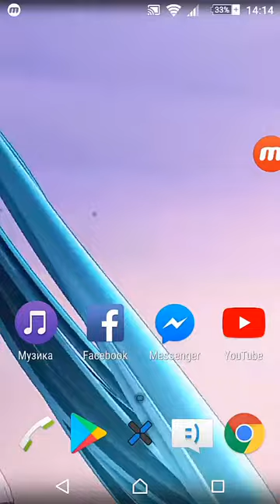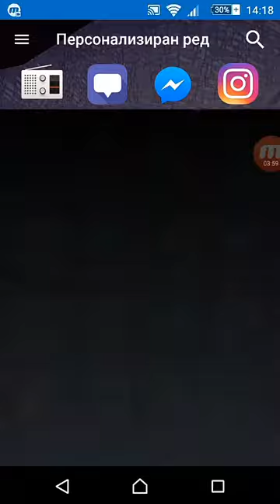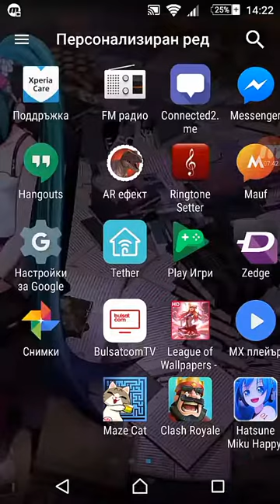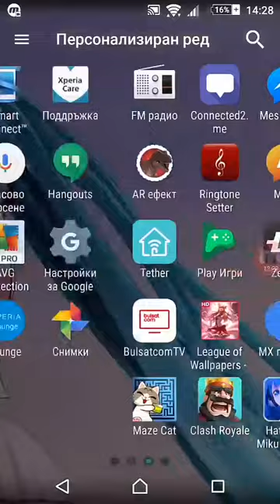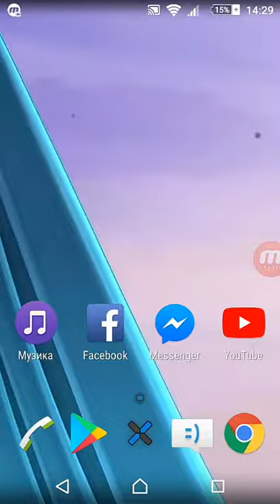Мобилни игри/ Епизод 1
Skype: mitachetyy1